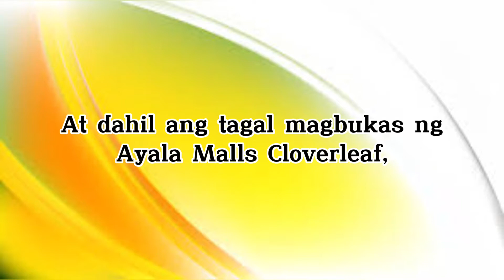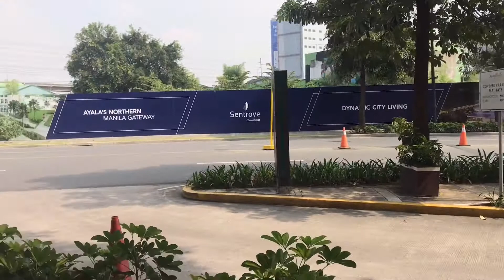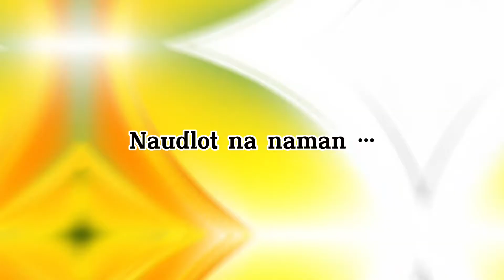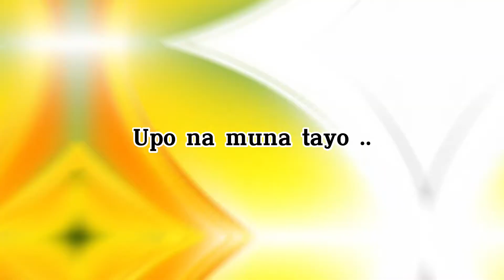LOAFING AROUND AYALA MALLS CLOVERLEAF || TAMBAY & ALL. || IRA CHENG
Just another day at Ayala Malls Cloverleaf, Loafing around.
Tambay and All.